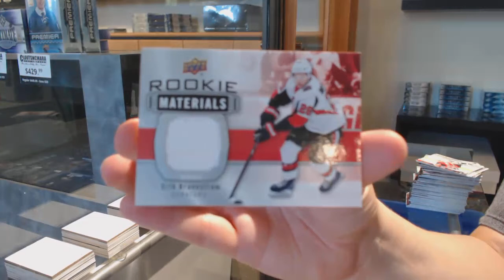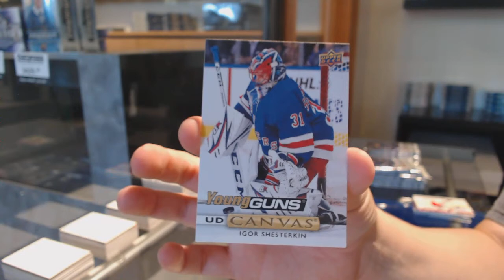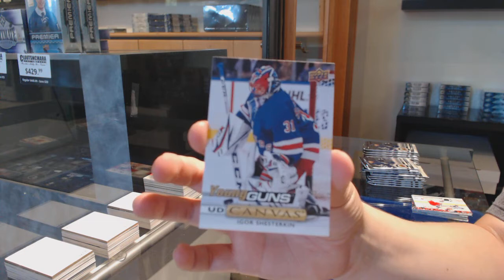19-20 UD Series 1 & 19-20 UD Series 2 Hockey 4 Box Break - C&C GB #12,157